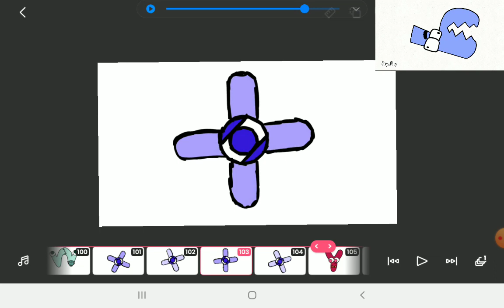Spanish Alphabet Lore Band 5